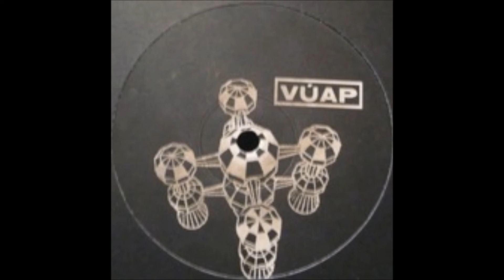VUAP - MTE3757 - B1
Label : Not On Label ‎– none
Format : Vinyl, 12", Limited Edition
Country : Czech Republic
Released : 1997
Genre : Electronic
Style : Hardcore, Techno, Minimal